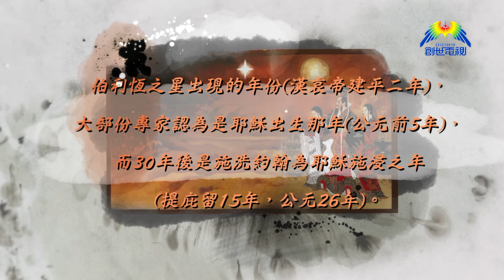梁燕城博士 從儒釋道到基督教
師傅雖有千萬，為父卻是不多　梁燕城博士
月亮是中國人思考天空的象徵，唐代詩人李白曾經問過一個問題：「青天有月來幾時，我今停杯一問之。」他在思考天上的月亮到底甚麼時候開始有的呢？而宋代詩人蘇東坡也曾經於中秋時望向天上月光，說：「明月幾時有？把酒問青天！不知天上宮闕，今夕是何年。」有一種說法是，他在思想人世間到底甚麼時候月亮的呢？梁燕城博士用中國幾個不同學派的思想，加上《聖經》的真理，向大家解釋耶穌基督的真實。

上帝是全人類的造物主，不只是西方的神，從古到今就祂都向中國人顯現。梁博士提及漢哀帝年期出現的伯利恆之星。原來《漢書‧天文志》記載：在漢哀帝建平二年二月，彗星出牽牛七十餘日。另在《漢書‧哀帝本記》也提到漢哀帝建平三年另出現一個異樣的星象。有學者說這兩個分別在公元前四年和五年出現的明星，就是聖經記載來自東方的博士，來到耶路撒冷時所看到的兩顆星，這顯現在中國和以色列的星，並有史書和聖經記載，帶給我們甚麼啟示呢？

每到中秋，人類看見美麗明月的同時，會否思想一下宇宙為何有月亮存在？天地萬物從何而來？這是很重要的問題！西方哲學家曾經問為何有我？為何有你？而中國的哲學家莊子亦講到大魚，他說：「我看莊子《逍遙游》，但從大魚會轉化成為一隻大鵬鳥，飛到太虛之上，從太虛俯視人間，從莊子裏面就啟發了我一種很奇異的思想，人生可以轉化，超越向上，在太虛自由飛翔。」他看到原來中國人一早就有了這種悟性，很想了解到人生到底怎樣轉化？其實答案就是耶穌基督！

老子當年說到：「有物混成，先天地生。寂兮寥兮，獨立而不改，周行而不殆，可以爲天下母。吾不知其名，字之曰道。」意思是有一個混沌複雜的東西，比天地還早出現。它無聲無形的獨自存在卻從來不曾改變，運行不停可說是天下的根源。他不知道該怎麼稱呼它才適當，姑且就稱它為「道」吧！

《約翰福音》1章14節提到的:「道成了肉身，住在我們中間，充充滿滿地有恩典有真理。我們也見過他的榮光，正是父獨生子的榮光。」祂就是耶穌基督！他思考「道成肉身」這個理念，這理念是中國文化所無，指最高之真道以肉身下臨人間，與人類同甘共苦，同經人生的苦痛死亡，從救贖使人轉化出超越苦罪的新生命。這思維肯定最高真理是有恩情的最終極存在，即所謂上帝，有情格的上帝即可有實踐行為，才使啟示與道成肉身成為可能。

耶穌道成肉身將愛帶給我們，而非用權勢管轄我們，祂甘願犧牲受苦難、釘十架。而十架是非常殘酷的刑罰，人類個個有罪，但耶穌代我們受罪懲罰。也許儒釋道皆是老師，唯上帝是天父，與祂連結才能慶團圓，耶穌成為了我們和天父復和的橋樑，讓我們尋回宇宙的親情及美善，就像《哥林多前書》4章15節：「師傅雖有一萬，為父的卻是不多。」上帝是我們最好的師傅，成為人類生命中的指南針。

「中秋節是我們和家人團圓，人跟天地團圓的日子。天上有一位父神，充滿天地仁愛，我們可以和天上父親團圓，讓你生命再次有個喜樂的開始。」